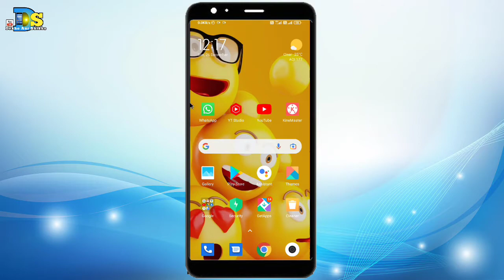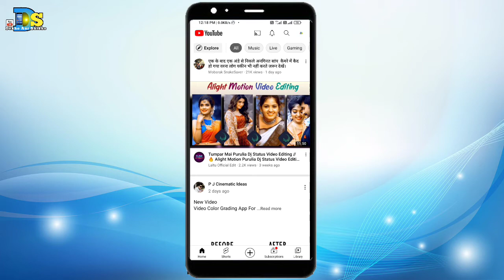How To Remove Dirty Videos In Youtube 2022||Youtube Main Gande Video Ko Kaise Hataye 2022.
Today I have told in this video that?How To Remove Dirty Videos In Youtube 2022||Youtube Main Gande Video Ko Kaise Hataye 2022.

3.Boya Mic
4.Ring Light
7. Green Screen